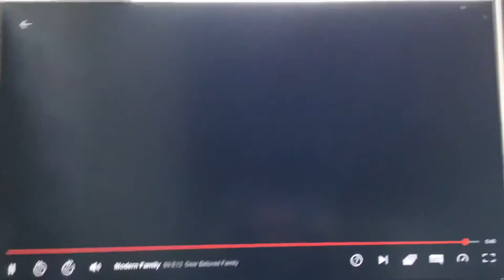1 April 2021